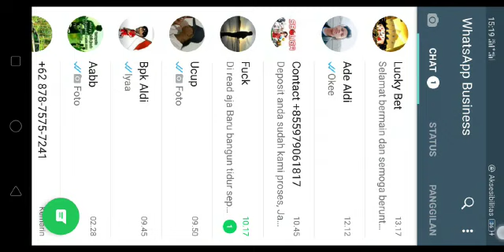Jackpot 5 Koin Gryptamania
Jacpot 5 serangkai koin game Joker123

Info link komen di bawah